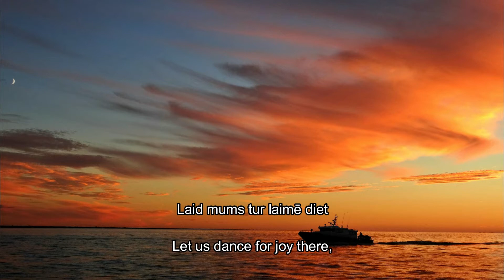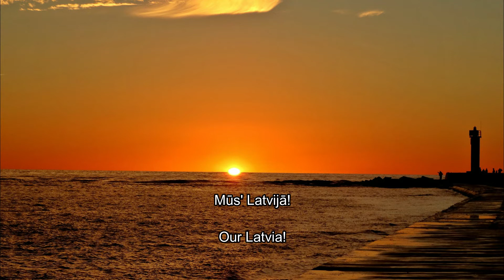National anthem of Latvia - Dievs, svētī Latviju! (with subtitles)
Dievs, svētī Latviju! is the national anthem of Latvia. The words and music were written by Kārlis Baumanis (Baumaņu Kārlis, 1835–1905).